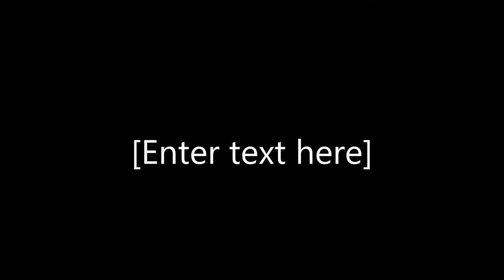to days art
Well i tried my hand at using sketch pad in A3 for my main painting  then did Sunflower then a quick planter  of tulips have not named the big one yet so any names warmly welcome